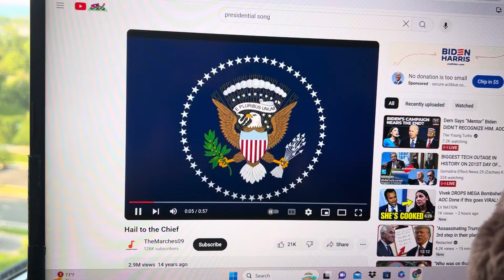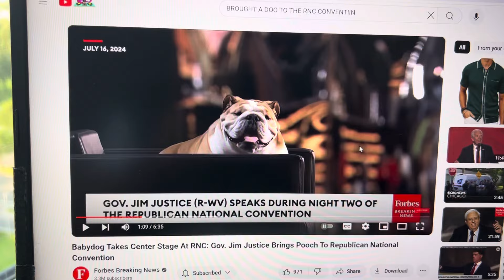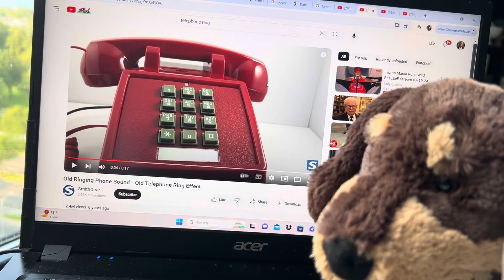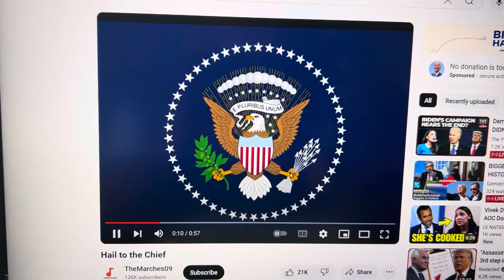I GOT “TMZ” ON SPEED DIAL ☎️😹